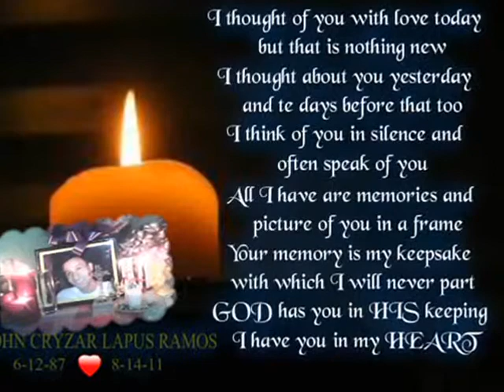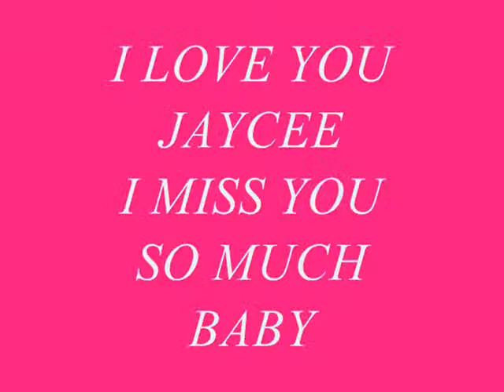JOHN's 4th ANGEL MONTHSARRY